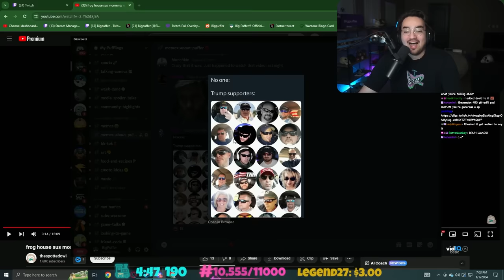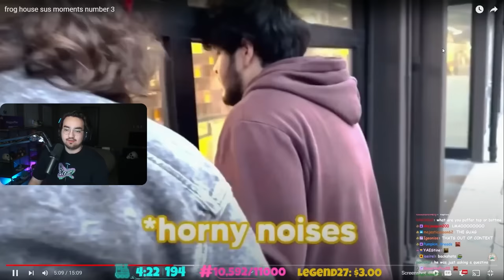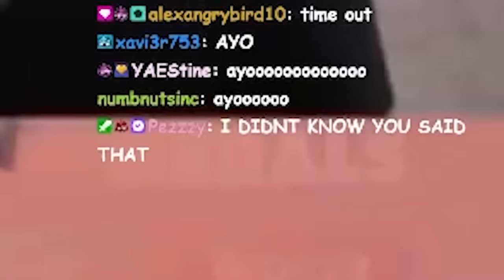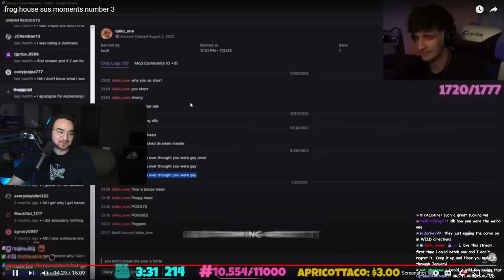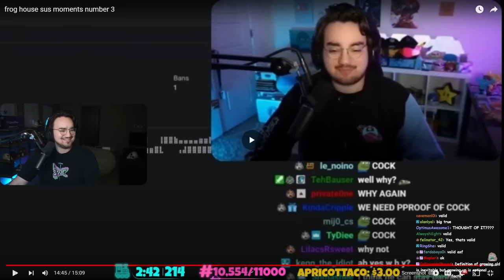I'm still not sus...